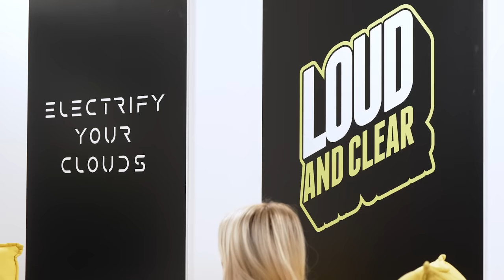LOUD AND CLEAR * MATIJA CVEK *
Imamo uzbudljivu vijest za vas! U novoj epizodi našeg podcasta, imat ćemo posebnog gosta, Matiju Cveka. Matija će s nama podijeliti svoje jedinstvene perspektive i iskustva o temama koje su nam važne. Osim toga, razgovarat ćemo i o suradnji koju je ostvario s poznatom pjevačicom Marijom Šerifović te ćemo zajedno istražiti kako su zajedno stvorili novi glazbeni singl.

Ne propustite priliku čuti što Matija ima za reći o svojoj glazbi i iskustvima u glazbenoj industriji, te otkriti više o Mariji Šerifović i njezinom doprinosu glazbenoj sceni.

Ostanite s nama i budite spremni za još jednu nevjerojatnu epizodu LOUD AND CLEAR podcasta!

Hvala vam što nas pratite, i ne zaboravite se pretplatiti kako biste bili obaviješteni o svim našim budućim epizodama.

Gost : Matija Cvek @matijacvek
Voditeljica: Petra Gajša @gajsakpetra

Kamera 1: Karlo Twins (Ivomi Film Studio) @sweeperstn
Kamera 2: Antonio Twins (Ivomi Film Studio) @sweeperstn
Kamera 3: Marko Lasić (Neki Daniels Media) @marko_lasic_nered
Montaža: Marko Lasić (Neki Daniels Media) @marko_lasic_nered
Color: Karlo Twins (Ivomi Film Studio) @sweeperstn
Foto: Karlo Twins (Ivomi Film Studio) @sweeperstn
Design: Mislav Ucović

Light: Milo Ostović (Ivomi Film Studio)
Vizažist: Paula Peloza @pelozaze

Izvršni producent: Marko Lasić Nered (Neki Daniels Media) @marko_lasic_nered

Partneri: Ivomi Film Studio, Editeka, Neki Daniels Media, Hennessy, Evapify.hr, LOFT Design House i LOUD